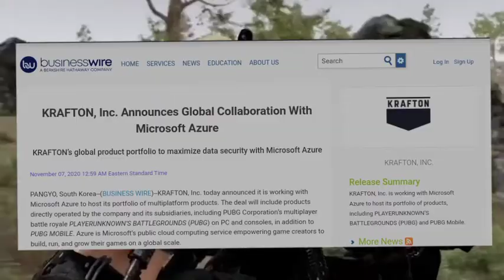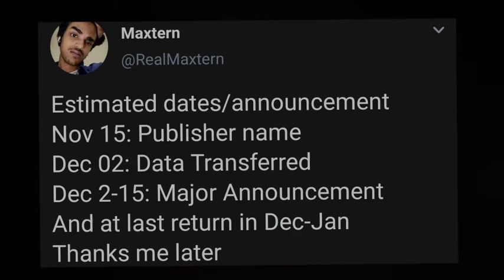FINALLY PUBG UNBAN OFFICIAL NEWS : Release Date Is Out | Diwali 🔥 Microsoft Azure x Krafton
🔴 HELLO FRIENDS,

microsoft Azure x Krafton Partnership Pubg
Pubg new Publisher
pubg new Publisher microsoft Azure
Indian pubg
Microsoft Azure pubg
Pubg release date
microsoft Azure Pubg release date
Pubg diwali dhamaka
Pubg and microsoft deal
Pubg finally Comeback In india
pubg and microsoft deal pubg final comeback plans in india
Pubg diwali dhamaka pubg is coming Back pubg India unban
Pubg mobile is Back
Pubg is coming Back confirmed
Pubg mobile unban Confirmed
pubg release date is out
Unban pubg